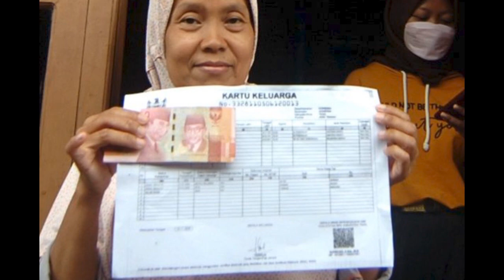Pencairan pkh tahap 3 2022 dan bpnt tahap 3 pkh tahap 2 2022 kapan cair pkh hari ini 2022 info pkh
Silahkan Dicek KKS nya pkh tahap 2 2022 kapan cair pkh hari ini info pkh terbaru hari ini